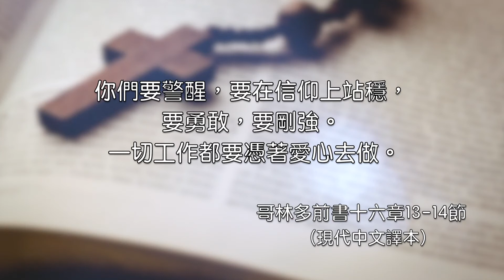2021.07.17 雙連讀經每日亮光~末了的話 蔡政道牧師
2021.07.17 雙連讀經每日亮光
哥林多前書十六章13-24節

13 你們務要警醒，在真道上站立得穩，要作大丈夫，要剛強。
14 凡你們所做的都要憑愛心而做。
15 弟兄們，你們曉得司提反一家，是亞該亞初結的果子，並且他們專以服事聖徒為念。
16 我勸你們順服這樣的人，並一切同工同勞的人。
17 司提反和福徒拿都，並亞該古到這裡來，我很喜歡；因為你們待我有不及之處，他們補上了。
18 他們叫我和你們心裡都快活。這樣的人，你們務要敬重。
19 亞西亞的眾教會問你們安。亞居拉和百基拉並在他們家裡的教會，因主多多的問你們安。
20 眾弟兄都問你們安。你們要親嘴問安，彼此務要聖潔。
21 我保羅親筆問安。
22 若有人不愛主，這人可詛可咒。主必要來！
23 願主耶穌基督的恩常與你們眾人同在！
24 我在基督耶穌裡的愛與你們眾人同在。阿們！